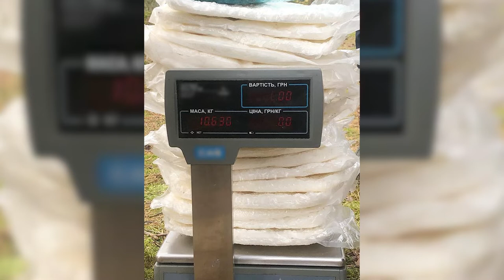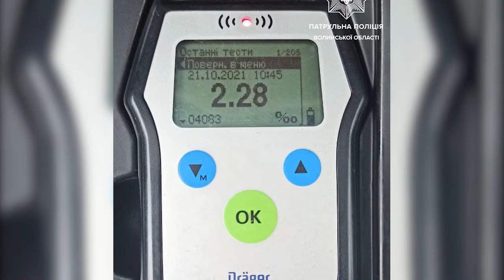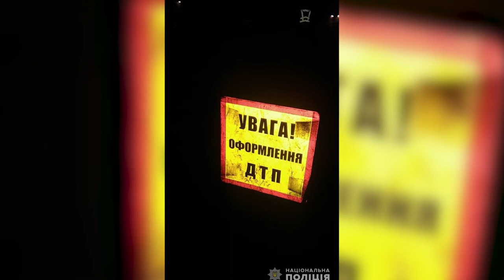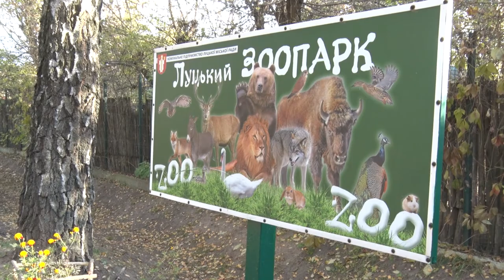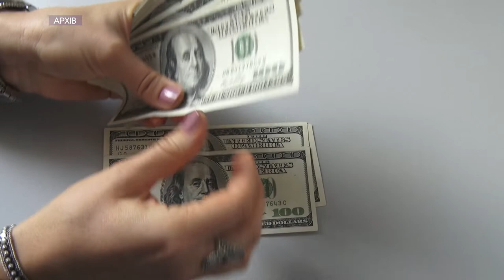Надзвичайні події 21-28 жовтня | Варта 12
Щочетверга готуємо для вас випуск резонансних подій, що трапились на Волині:

‼️Штрафи за відсутність "ковідних" документів будуть платити – пасажири.
‼️У Горохові зловили жінку, яку підозрюють у трьох крадіжках.
‼️У Ковельському районі масово крадуть та вивозять ліс.
‼️У лісі в Ковельському районі правоохоронці знайшли сховок із психотропами.
‼️У Ковелі п’яний водій в’їхав у металеву огорожу.
‼️У Луцьку горів зоопарк.